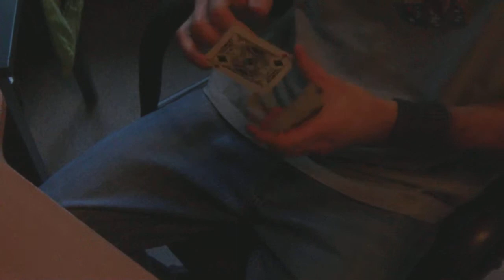Tilt - Cardistry 2012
Credits:
Tobias
Joeyfx
Dan & Dave
Anh Nguyen
Kevin Melone
Austin Harms
Yooson / Hyo
AOS
Jay
Maz

Sountrack 1 & 2 by David Tau Kua and Essential Cardistry, my favourite cardistry tracks, thanks!
3 Army of Pharaos - Spaz Out